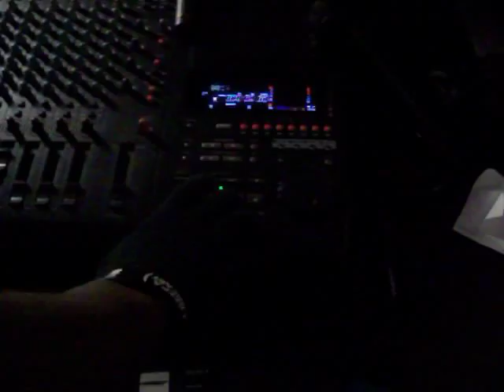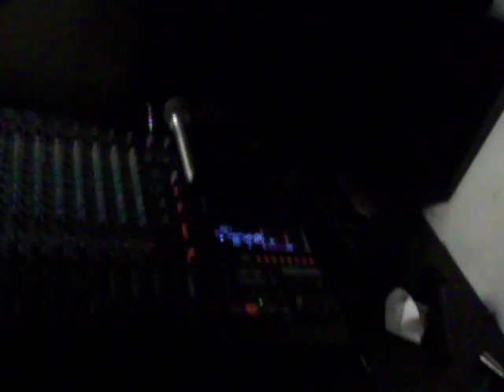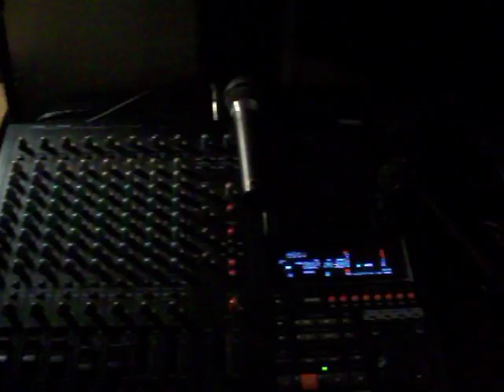XXX FULL THROTTLE FLOC BOIZ ENT...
FLOC BOIZ ENT...CUZZO "E"/WET/GEEDOE PRODUCTION